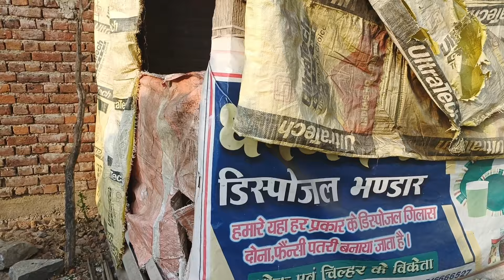वेलेंटाइन डे ( 14 फरवरी ) Valentine's Day 💘 14 Febuary 😍 Love Video Shoot Cg 11 King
वेलेंटाइन डे ( 14 फरवरी ) Valentine's Day 💘 14Febuary 😍 Love Video Shoot Cg 11 King